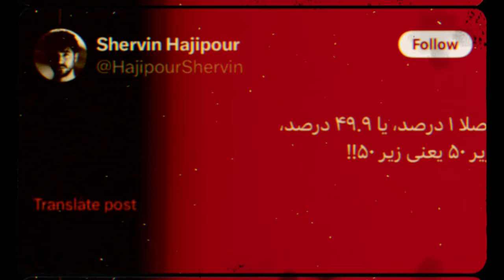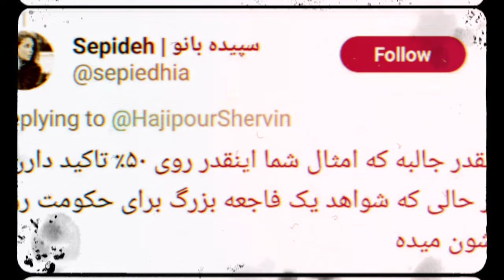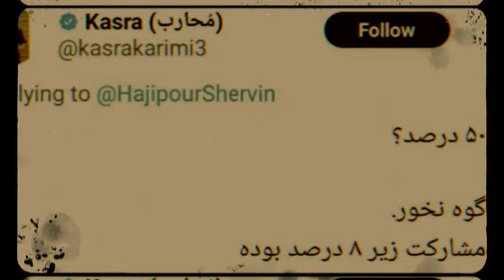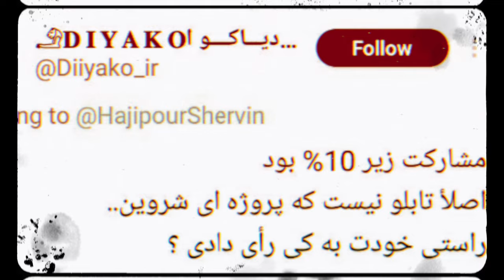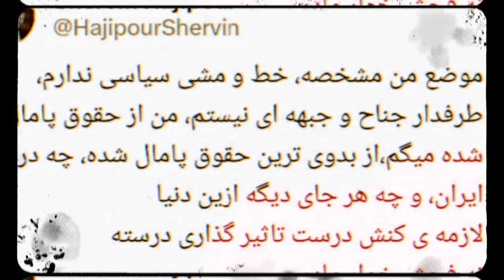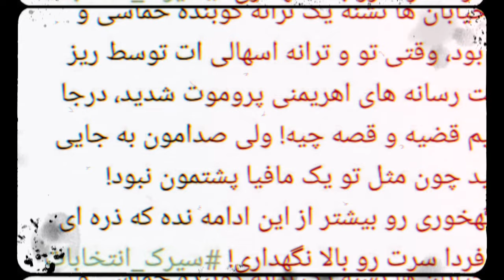شروین حاجی پور مردمی نبود | تویت جنجالی شروین حاجی پور نظرات مردم نسبت به خود را عوض کرد!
شروین حاجی‌پور یک خواننده و آهنگساز ایرانی است که با انتشار آهنگ‌های احساسی و اجتماعی خود به شهرت رسیده است. وی در تاریخ ۳ فروردین ۱۳۷۶ در شهر بابلسر متولد شد. حاجی‌پور تحصیلات خود را در رشته موسیقی در دانشگاه هنر تهران به پایان رسانده است و فعالیت حرفه‌ای خود را در زمینه موسیقی از دوران نوجوانی آغاز کرده است.

شروین حاجی‌پور بیشتر با آهنگ "برای..." که در واکنش به اعتراضات اجتماعی در ایران ساخته شده، شناخته می‌شود. این آهنگ با استقبال گسترده‌ای مواجه شد و باعث شد تا نام او به عنوان یک هنرمند متعهد و مسئول در جامعه موسیقی ایران بر سر زبان‌ها بیفتد.

آثار حاجی‌پور ترکیبی از سبک‌های پاپ و سنتی ایرانی است که با صدای گرم و دلنشین او ترکیب شده و احساسات شنونده را به خوبی منتقل می‌کند. او در آثار خود به موضوعات اجتماعی و احساسی پرداخته و تلاش می‌کند تا با موسیقی خود پیام‌هایی از امید، عشق و همبستگی را به مخاطبانش منتقل کند.

در سال‌های اخیر، شروین حاجی‌پور به عنوان یکی از چهره‌های مهم موسیقی ایران شناخته شده و طرفداران زیادی پیدا کرده است. فعالیت‌های او در شبکه‌های اجتماعی نیز باعث شده تا ارتباط نزدیکی با مخاطبانش برقرار کند و به نیازها و دغدغه‌های آنان پاسخ دهد.

 لینک برخی پلی لیست های پر طرفدار کانال ما

پلی لیست تاریخ هنر و سینما

پلی لیست تاریخ پهلوی

پلی لیست تاریخ سیاسی و جمهوری اسلامی

اینم لینک سه تا ویدئو خیلی عالی کانال که حتما بهتون پیشنهاد میکنم ببینید.

ویدئو غم انگیز تبعید شاه و فرح

ویدئو جالبی از زندگی همسر استاد گلپا

ویدئو داستان خیلی عجیب دیدار قمرالملوک وزیری و رضا شاه

 تاریخ نامه
محمد رضا پهلوی
 تونل زمان
ایران اینترنشنال
خبر فوری
پهلوی
اسدالله علم
فرح
منوتو
خبر فوری
بی بی سی
قالیباف
روحانی
پزشکیان
رئیسی